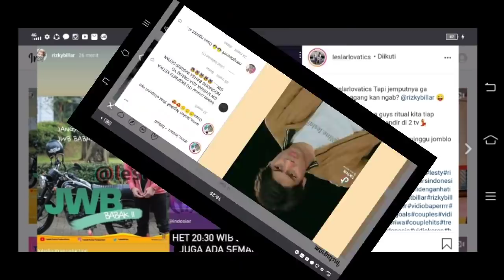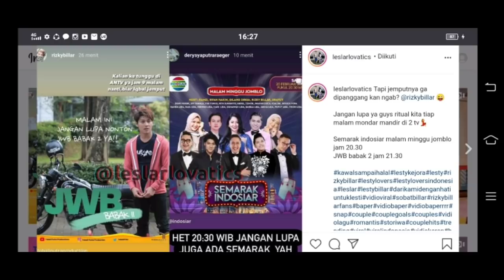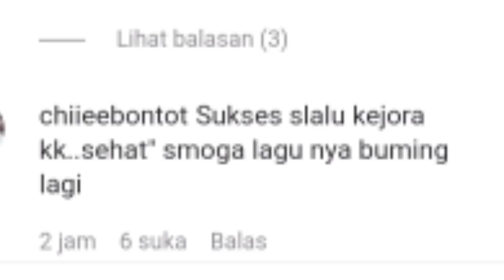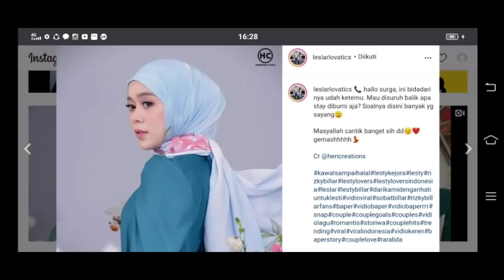Luar biasa Pasti tranding Collab dede lesti dan kang Armand sore ini n ada kabar baik dari indosiar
lesti rizky billar#leslar